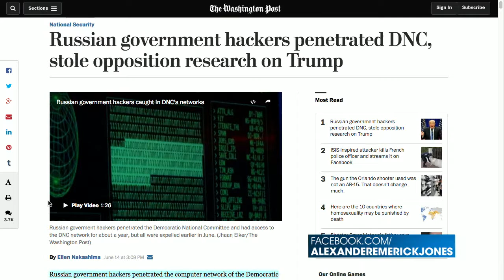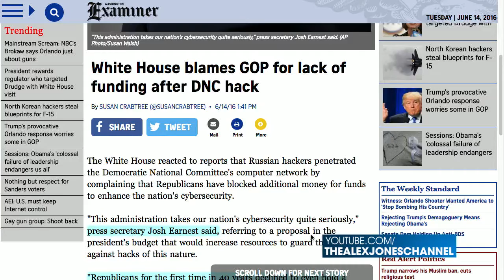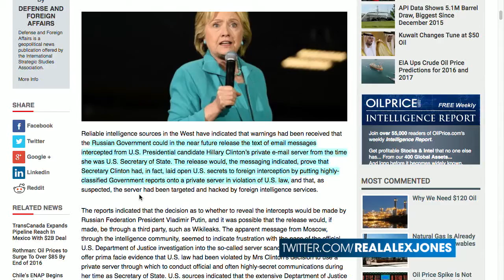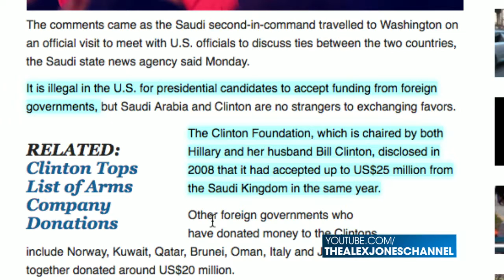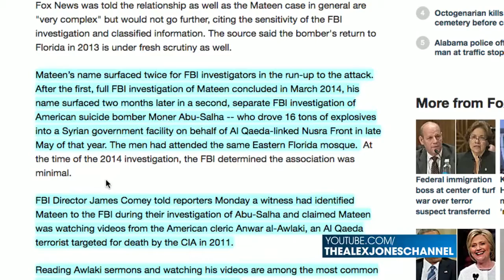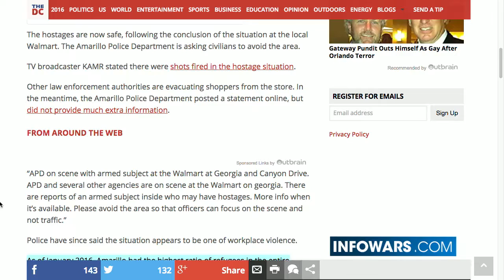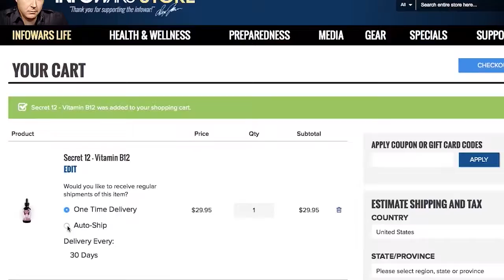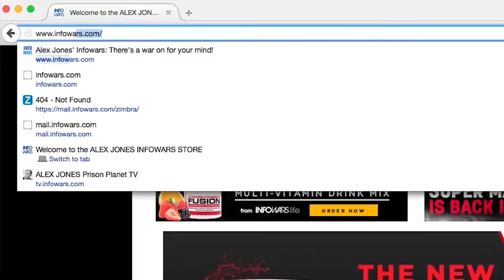To Expose Hillary Clinton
Russian Hackers  expose Hillary Clinton